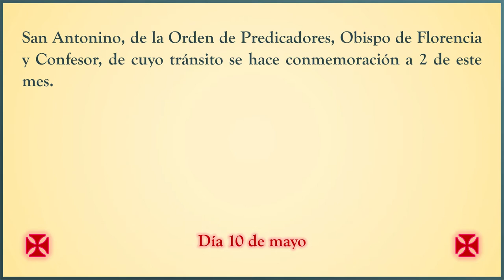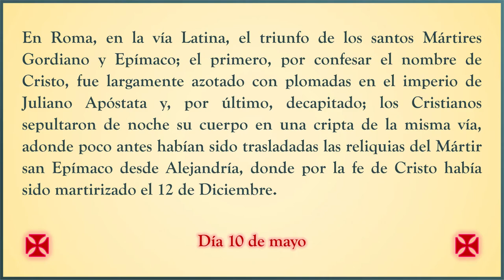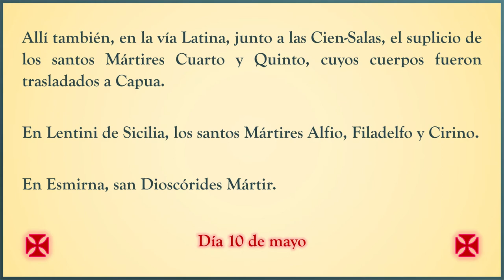Martirologio Romano. Día 10 de mayo. Holocausto Católico